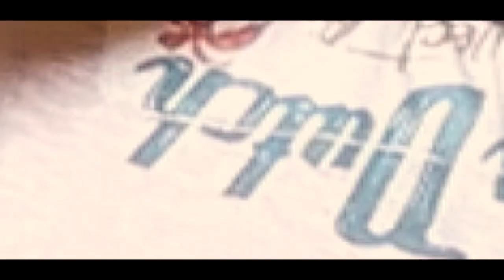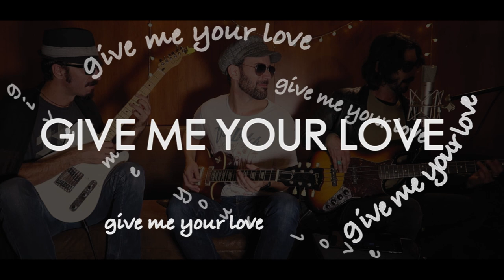Wake up or die - Gianni Sciannamè / Peppo Bariffi / Sam Lorenzini / (original)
Song by Gianni Sciannamè

Trio funk:
Peppo Bariffi - tele wah wah caster
Gianni Sciannamè - bass, vox, groovin' stuff
Sam Lorenzini - les funky paul